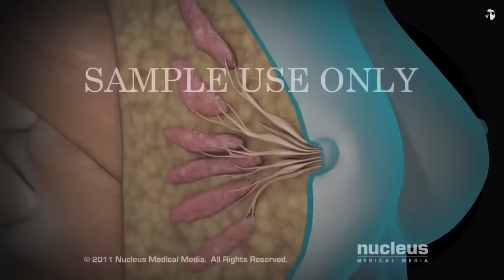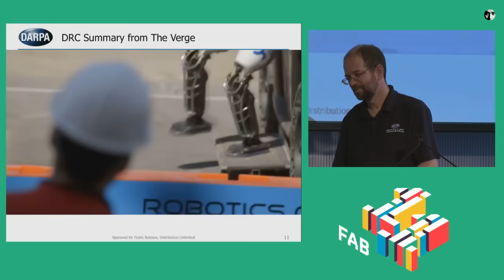CURRENCY - NAYA feat. VIXX LR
Specie 1

Lord Seungri bless us all